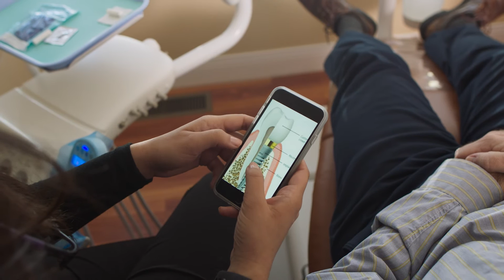Verizon Fios Customer Testimonial - The Dental Family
The Dental Family, located in Westfield, NJ,  is a family dental practice and a Verizon business customer.  Watch this video and see how Verizon Fios helps Drs. Brett and Irene Druger achieve their dream of becoming a fully digital office.